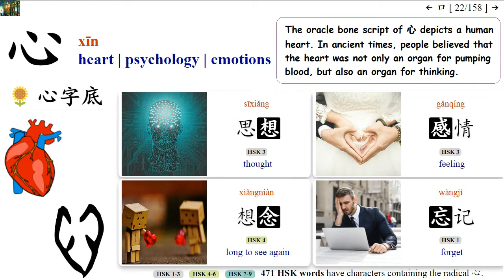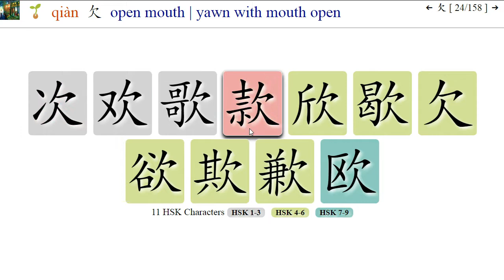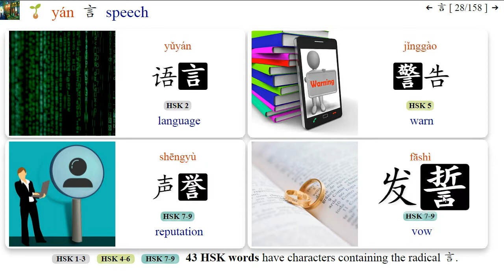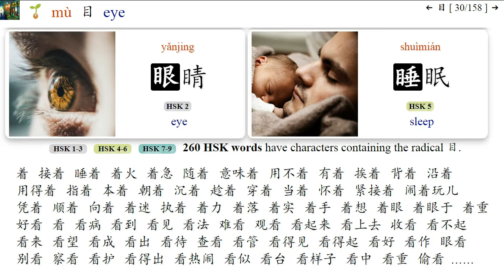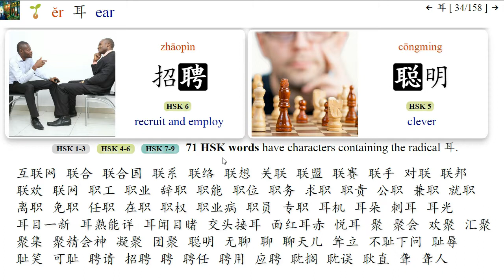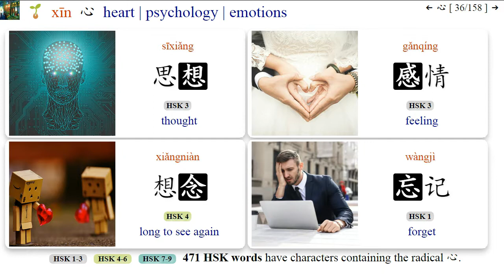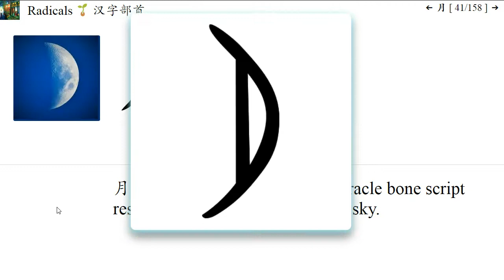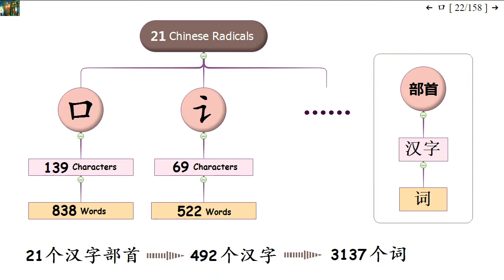【Part 2. № 22 - 42】Chinese Radicals - 口,气,欠,牙,齿,舌,言,讠,目,见,自,鼻,耳,忄,心,身,页,首,骨,月,肉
A Chinese radical is used as an indexing component to categorize characters. It is usually the main semantic component of a character. Most of the radicals themselves are also characters, and many of them are pictograph characters.

I have summarized 158 radicals used in HSK characters. Today, I am going to introduce another 21 of them. I will interpret the meaning of each radical from its original script.
From these 21 radicals we can learn 492 HSK characters, and from these characters we can learn 3137 HSK words! Is that amazing?

Radicals are most frequently used components in characters. They can help you better understand and memorize thousands of characters.